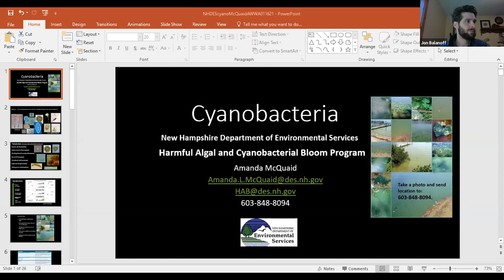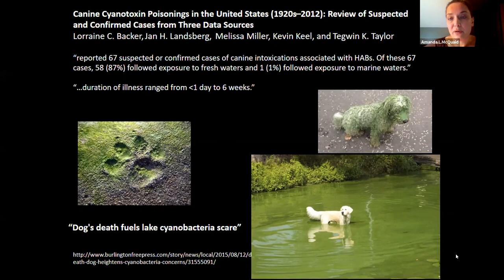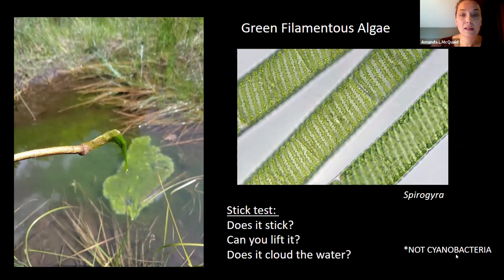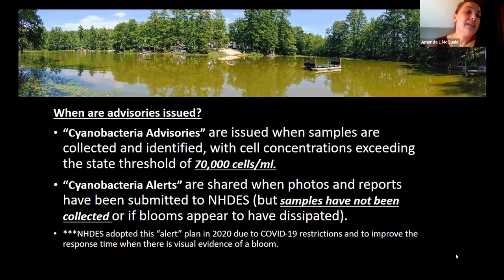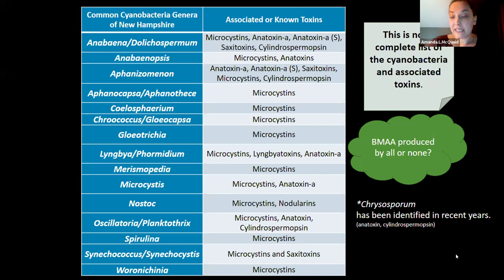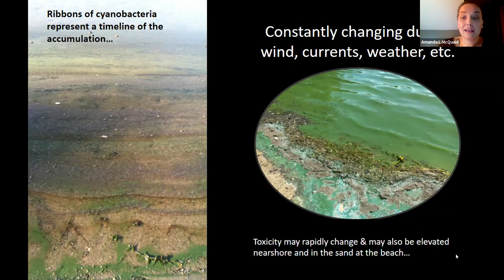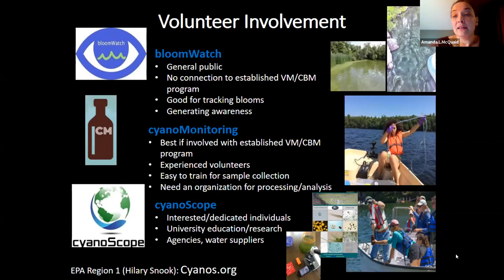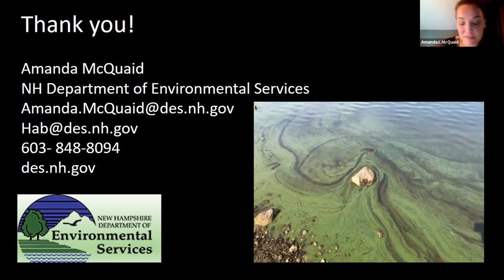Cyanobacteria & the Lakes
Amanda McQuaid from the New Hampshire Department of Environmental Services discusses cyanobacteria and algae blooms in our lakes.